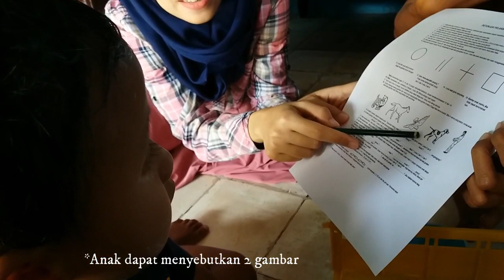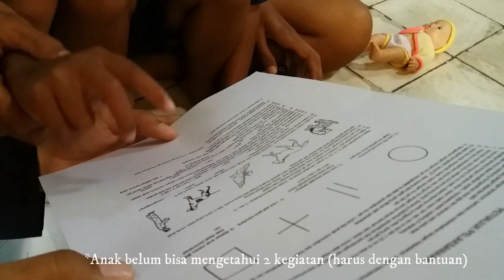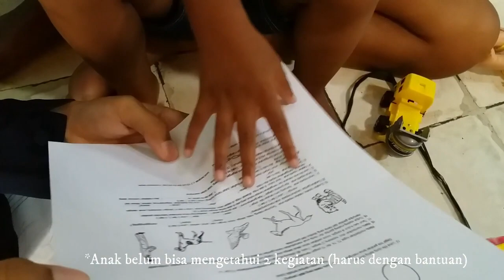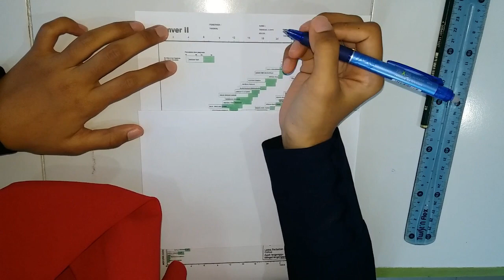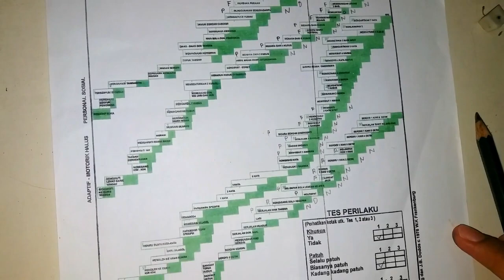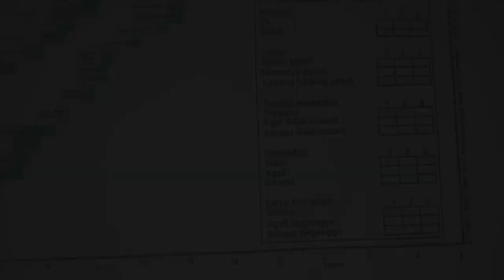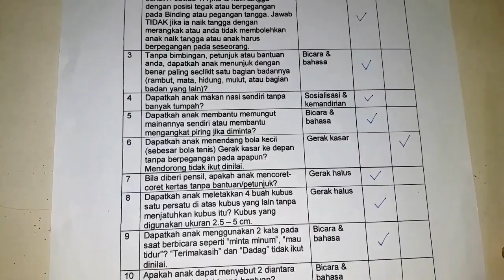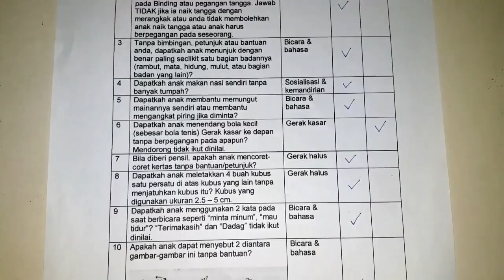Pemeriksaan Perkembangan Anak dengan Denver II dan KPSP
Perkembangan adalah bertambahnya kemampuan dalam struktur dan fungsi tubuh yang lebih kompleks. Untuk pemeriksaan perkembangan pada anak dapat menggunakan metode Denver II (Revisi DDST) atau dengan metode KPSP (Kuesioner Pre Skrining Perkembangan).

Video By : Aryuma and Intan . Fakultas Kedokteran Universitas Muhammadiyah Semarang _ hypothalamus2015